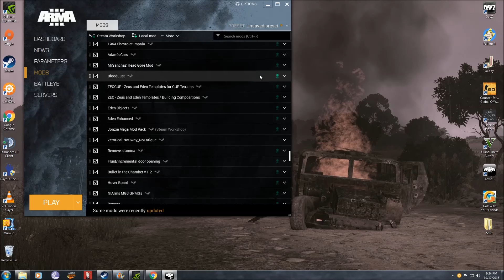Arma 3 - Mods I Run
ACE does not work well with RAVAGE Mod because of the fatigue system. Also it gives me multiple errors in the editor

music is Sail on Soothsayer by Buckethead